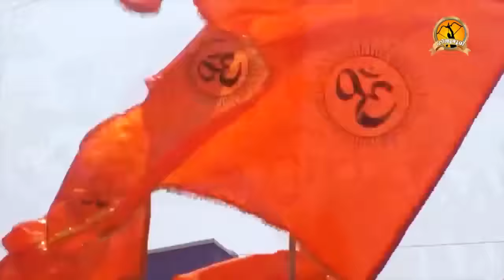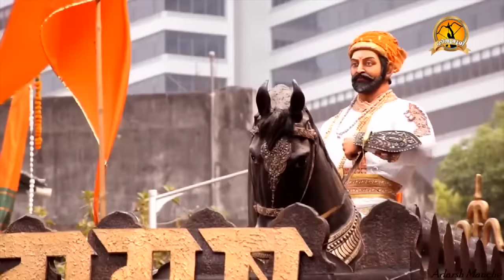കേട്ടാൽ മനസ്സിൽ ചോര തിളപ്പിക്കുന്ന ഗാനം |Latest RSS Song Malayalam|Political Song Malayalam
Aannanel Vaada Song Malayalam
Latest Rss Song 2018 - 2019
New Release RSS Song Malayalam
Hindu Devotional Songs Malayalam
Sree Rama Devotional Songs Malayalam
Sree Rama Songs Malayalam
RSS Most Popular Song
HQ Video Song Malayalam

Video Editor : V. P

Latest BJP Song Malayalam # Sree Rama Songs Malayalam # Hindu Bhoomi # Latest Malayalam Songs # Rss Song # Super Hit Rss Song